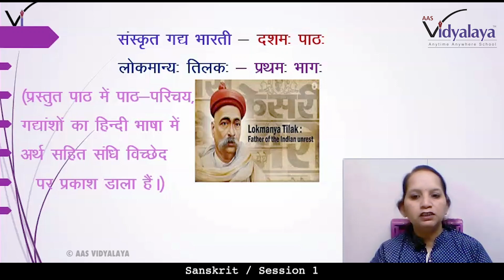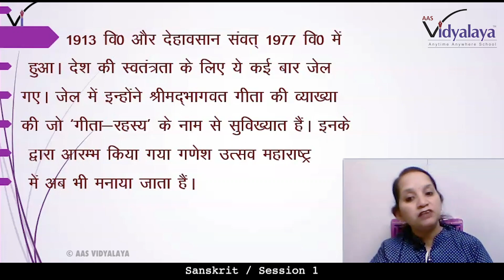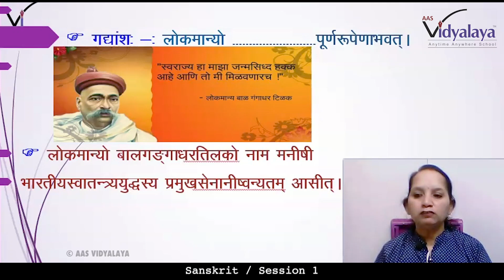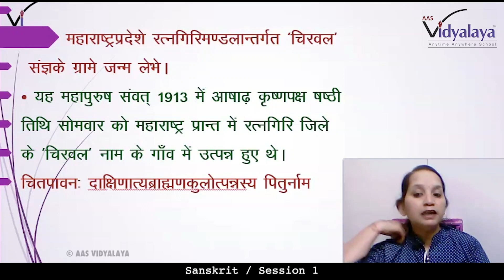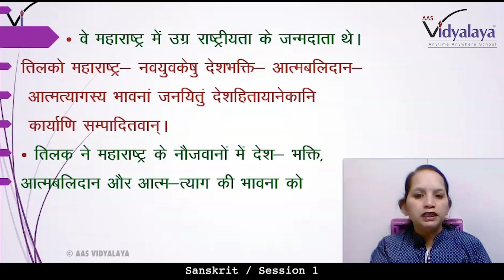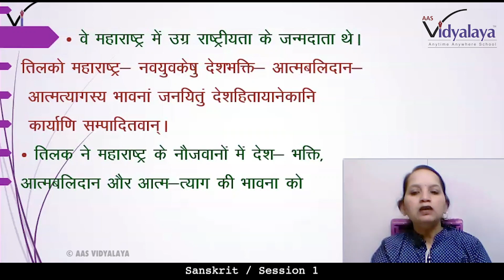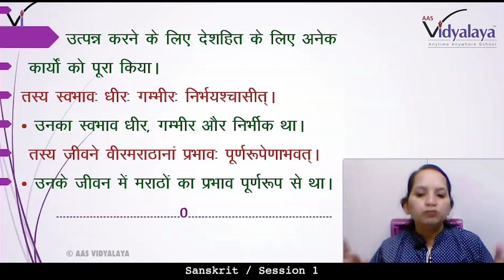UPB CLASS 10 SANSKRIT GADYA C10S1 - लोकमान्य तिलकः